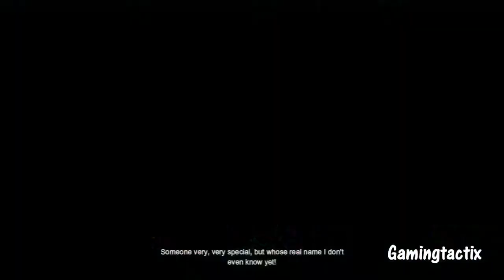Batman Arkham Origins HD Gameplay w/Commentary Part 28 - Jokers Reality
Sorry no Facebook!

                                        Your enemies will define you.

Face off against eight of the deadliest assassins in the DC Universeas they compete for a $50 million dollar prize on Batman`s head.

Explore a vast Gotham, stop crimes in progress, solve mysteries, and search for a rogue hackers blackmail data.

Experience Batmans first encounters with some of his greatest allies and enemies.

Equip the versatile remote claw and devastating shock gloves as you stalk the city streets and take down your enemies in exciting new ways.